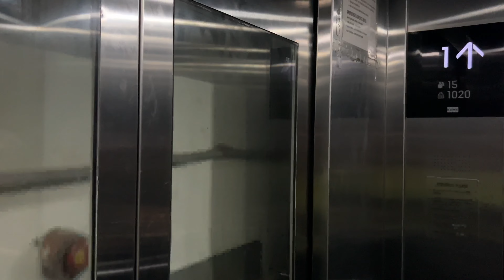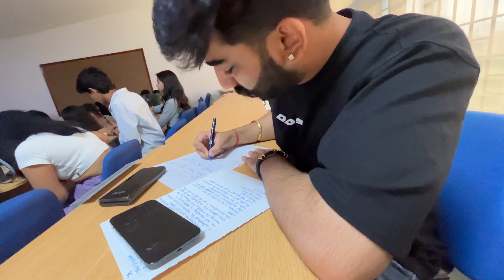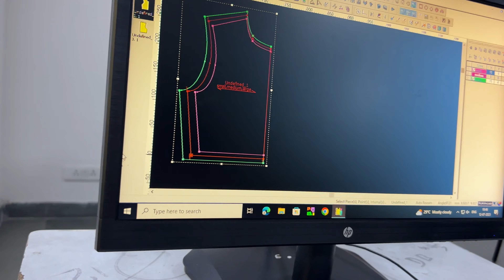Life at amity university noida | Amity mess🍱 | fashion design student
Much ❤️